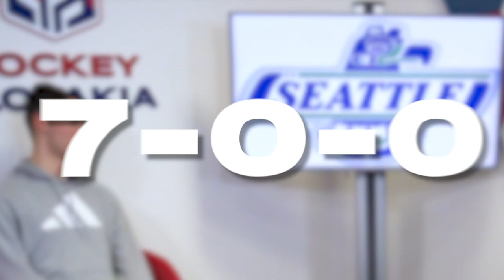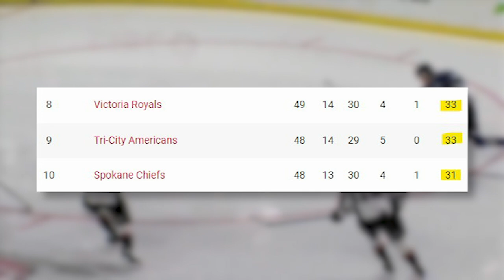WHL WEEKLY: February 25th, 2022 (Slippery Svejkovsky, Guenther's Michigan, Playoff Berths)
Another week, another edition of WHL WEEKLY.

Sorry that this one is coming a day late, FORGIVE ME...

It was loaded to the brim with games this weekend with Family Day and all, but man were we ever treated to some quality WHL hockey. Dylan Guenther simply keeps raising the bar with one of the nastiest performances of the year. The Kamloops Blazers honor Kyrell Sopotyk for the first time in front of a crowd after suffering a life-altering injury last year. And the Seattle Thunderbirds need to be checked out... I thought the Winterhawks were supposed to be invincible. That at and much more in this week's edition of WHL WEEKLY.

All footage is owned by the WHL & CHL respectively.

Photo's are owened by their respected distributors.